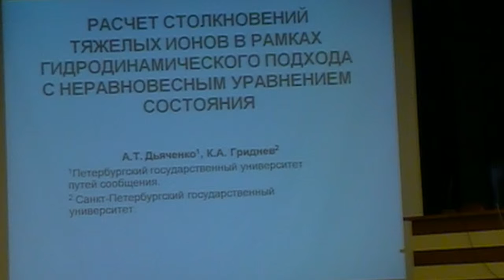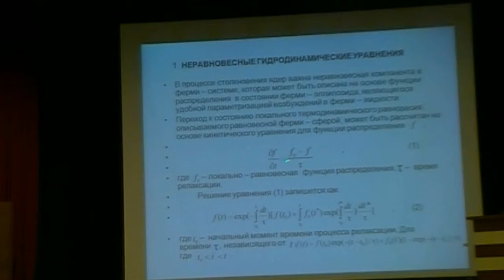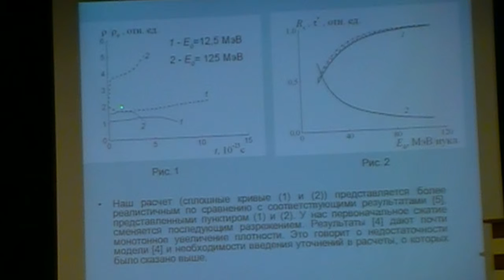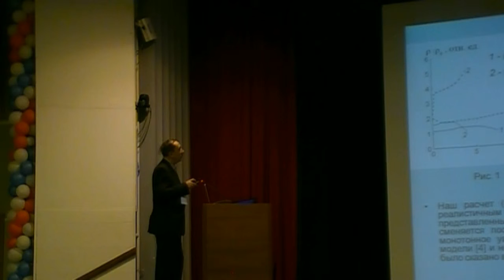017 talk. Calculation of heavy ion collisions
Dyachenko A.T. Calculation of heavy ion collisions within the framework of the hydrodynamic approach with a non-equilibrium equation of state.